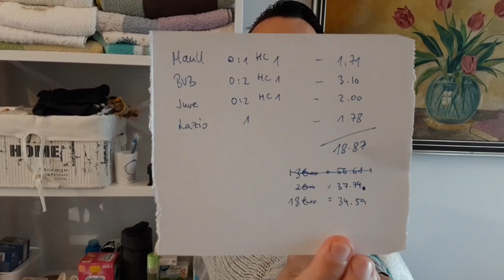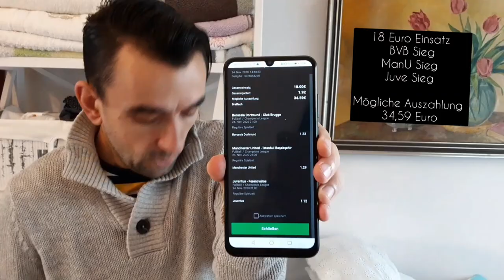Road from 20 Euro to 1000 Euro (Das neue Mega Format) Ep.1